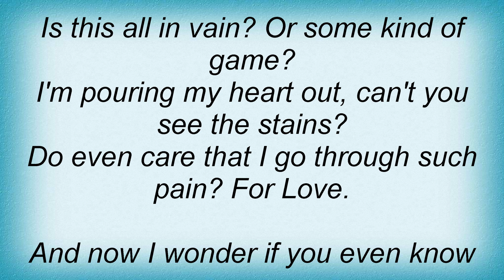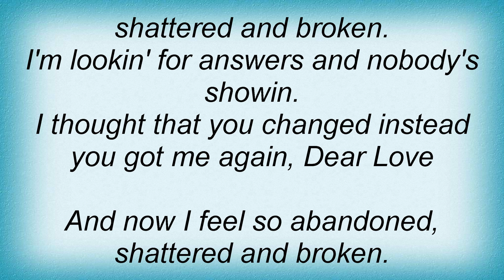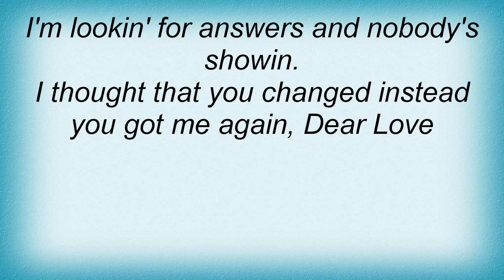Tynisha Keli - Dear Love Lyrics